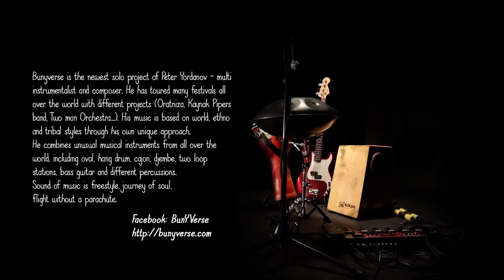BunYVerse - Live looping (Official Music VIdeo)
Music video by Bunyverse performing live looping session

Yuliyan Hristov - Photographer
Kristina Kantcheva - Photography

Bunyverse is the newest solo project of Peter Yordanov - multi instrumentalist and composer. He has toured many festivals all over the world with different projects (Oratniza, Kaynak Pipers band, Two man Orchestra...). His music is based on world, ethno and tribal styles through his own unique approach. He combines unusual musical instruments from all over the world, including oval, hang drum, cajon, djembe, two loop stations, bass guitar and different percussions. Sound of music is freestyle, journey of soul, flight without a parachute.